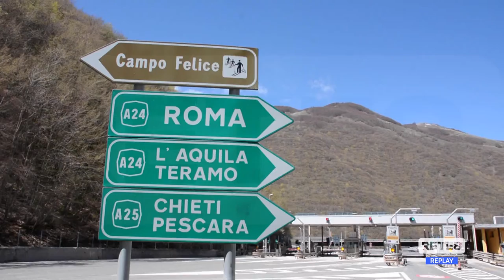Pedaggi - Sit-in davanti ai caselli A24 e A25